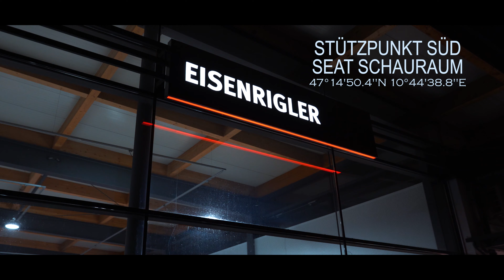Autohaus Eisenrigler - Ihr Cupra Partner